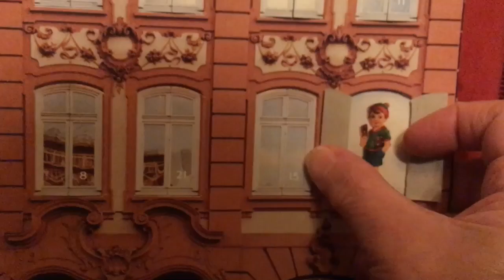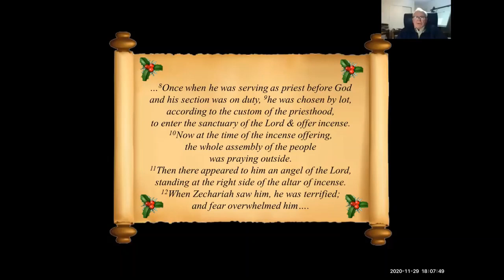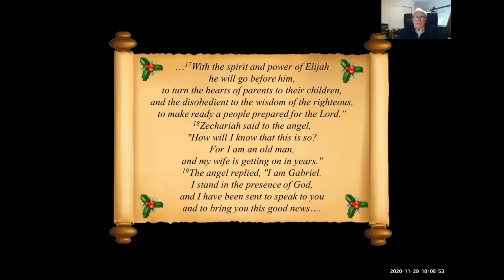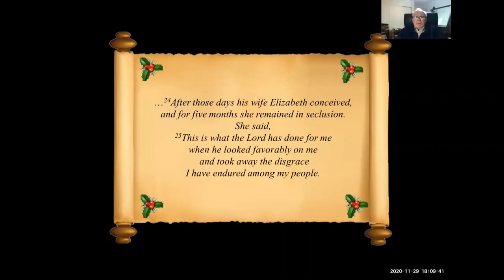Video Advent Calendar Day 3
It’s Day 3 as we count up the 24 days to Christmas and it’s time to open the 3rd door of our Video Advent Calendar! Today the story continues, and tomorrow there will be another surprise gift – just for you! All of us from our Sunday Night Alive community – members of our Lutheran Church, Salem, our Lutherbapticostal sister church, Genesis Gospel Café, our favorite Jamaican Pentecostal Church, New Direction Ministries, and friends from many other place – are excited to bring this video Advent Calendar to you. Each day when you open the door, know that along with the story or gift inside is something far greater – the promise that the God of all creation comes to you in the person of Jesus Christ through the power of the Spirit! May you be blessed this day and always!